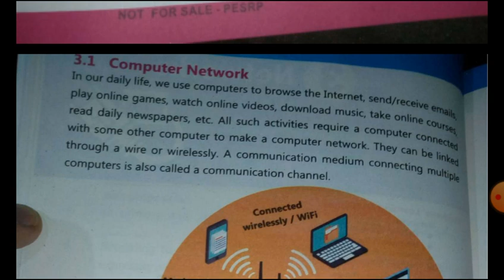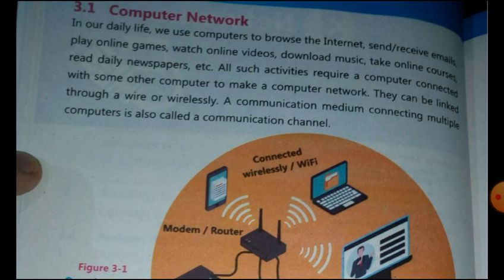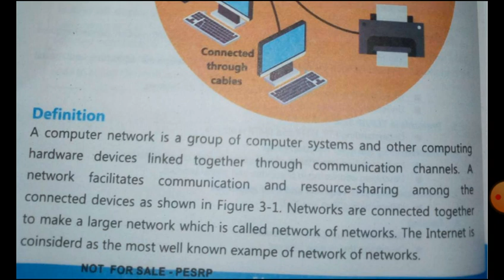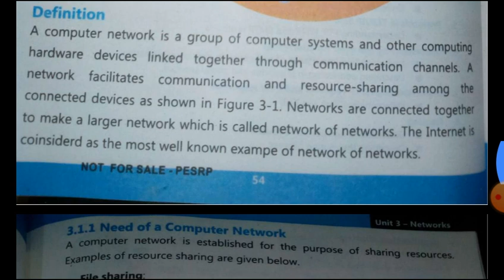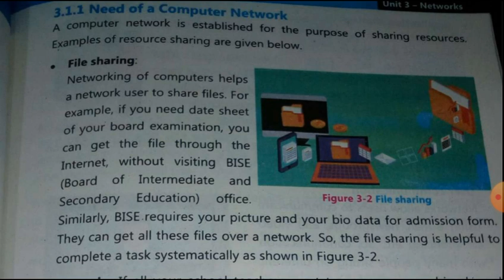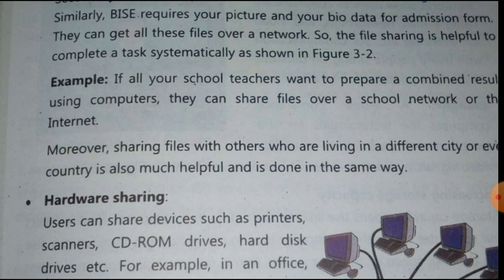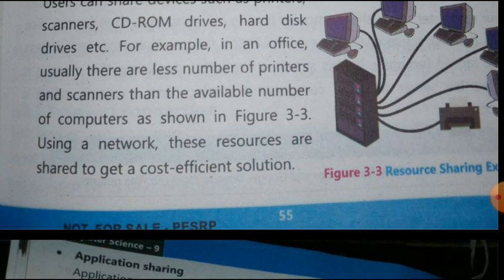What is Computer Network?